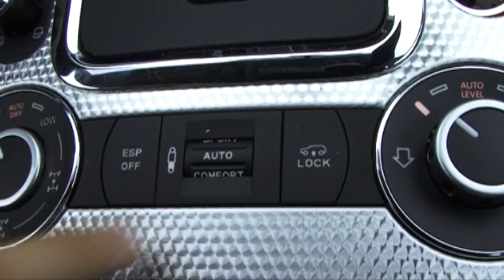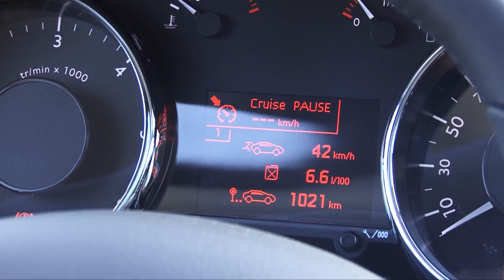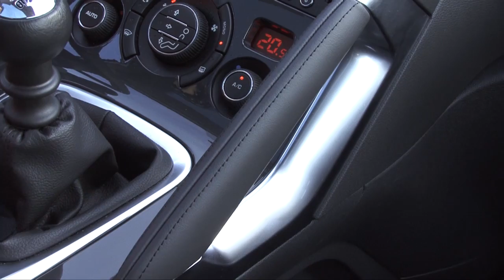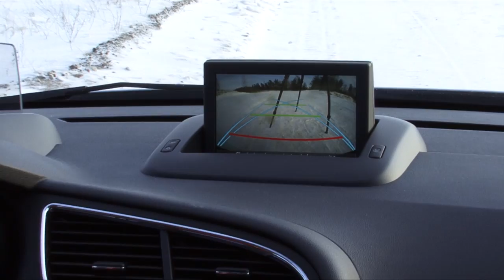Motorsi Proovisõit - Peugeot 3008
Peugeot' crossover numbriga 3008 on läbinud kerge uuenduskuuri. Mida huvitavat selle auto küljest veel leida võib, räägib teile Väints.